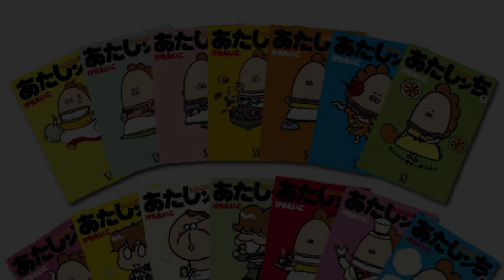【都市傳說】花爸出軌了？柚子捲入三角戀？｜你不知道的我們這一家 (君の知らないあたしンち)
對都市傳說有任何疑問 請見
髒髒
配音員 ➔ 艾德Ad.